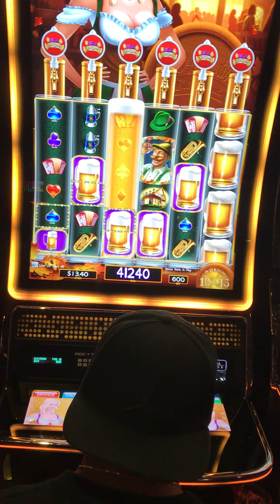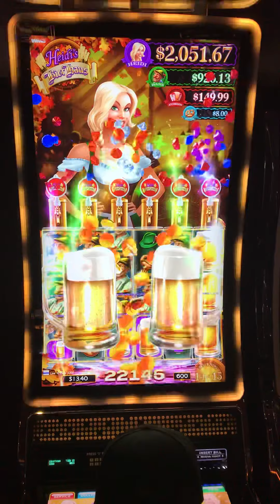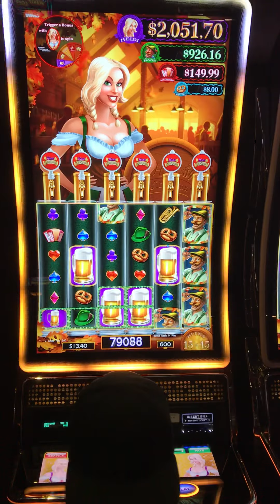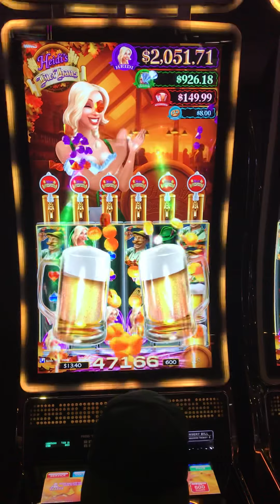This fear force field is strong eh pot luck machines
2019 I think this was at harrahs Cherokee casino resort if not then pops